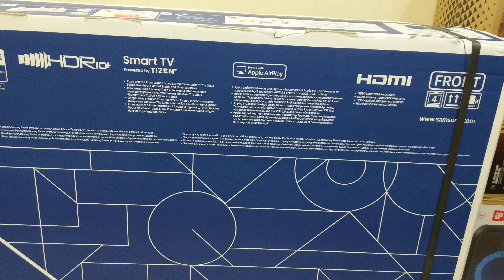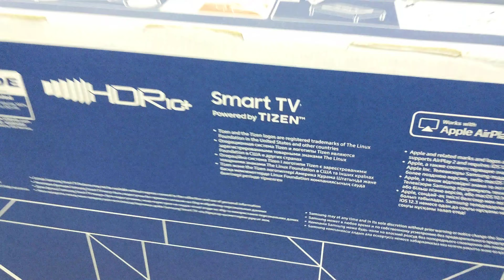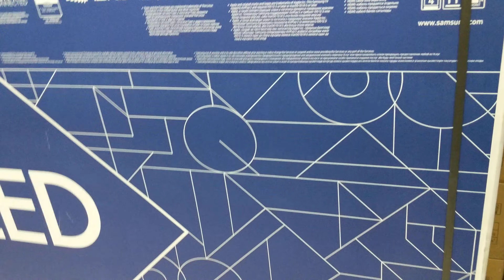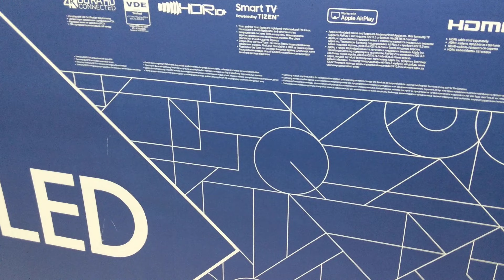Samsung Q60T 75inch QLED 4K Smart TV Price in Bangladesh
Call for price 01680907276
Brand new product
Call diye diye asben